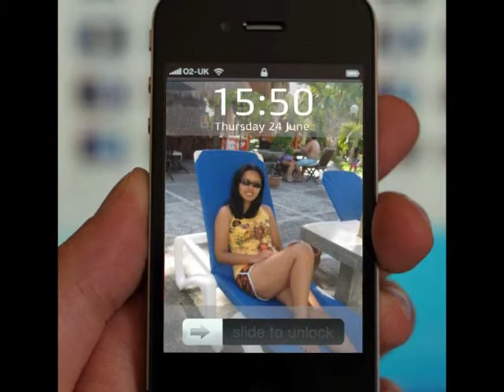"That's ME... =) .wmv